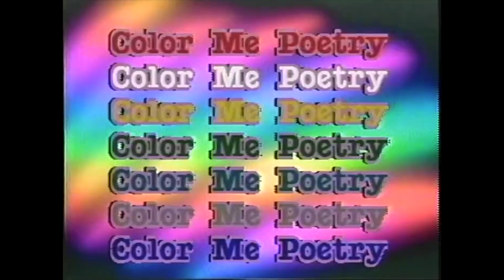Color Me Poetry featuring Lawerence Pettigrew (Airbrush Artist)